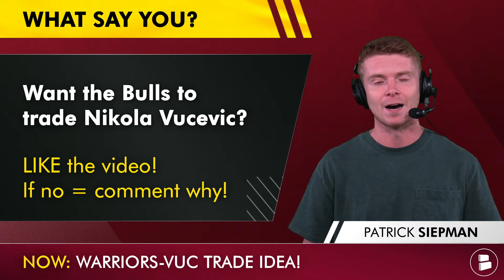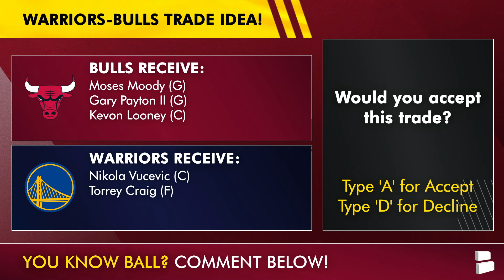MAJOR Bulls Rumors On Trading Nikola Vucevic To The Golden State Warriors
Chicago Bulls rumors and news discussed on today’s show stem around Center Nikola Vucevic. Could we see a Nikola Vucevic Golden State Warriors trade come to fruition before the start of the 2024-25 NBA season? With Stephen Curry still play at a top 10 player in the world level, you would assume the Warriors front office is going to be aggressive in landing him some needed help. Chat Sports host Patrick Siepman breaks down the latest Bulls trade news and rumors on today’s Chicago Bulls YouTube video

Help us grow our channel by sharing today's video with other Bulls fans in your life!

Hit that notifications bell if you love the Chicago Bulls!

Bulls Report has got you covered. See here for more Chicago Bulls YouTube video:
- Bulls Rumors: NBA Insider LINKS The Miami Heat & Los Angeles Lakers To A Zach LaVine Trade

Chicago Bulls Draft Picks:
- 2024 1st-Round Pick (#11)
- 2026 1st-Round Pick
- 2027 1st-Round Pick
- 2028 1st-Round Pick
- 2028 2nd-Round Pick
- 2029 1st-Round Pick
- 2029 2nd-Round Pick
- 2030 1st-Round Pick
- 2030 2nd-Round Pick

Want more Bulls rumors and news? Give Patrick Siepman a follow on X:

Interact with your fellow Bulls fans by answering today's Bulls questions down in the comment section:
- Would you accept this trade? Type ‘A’ for Accept or ‘D’ for Decline
Bulls receive: Moses Moody (G) Gary Payton II (G) Kevon Looney (C)